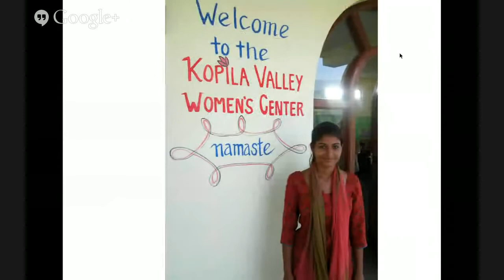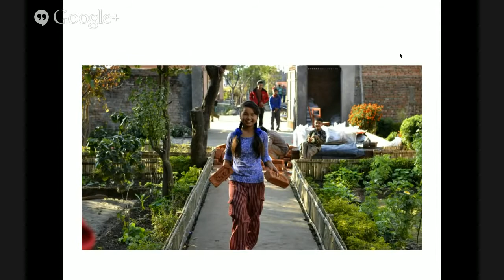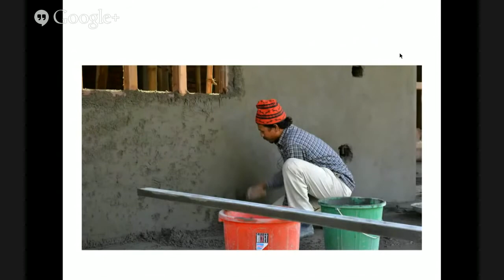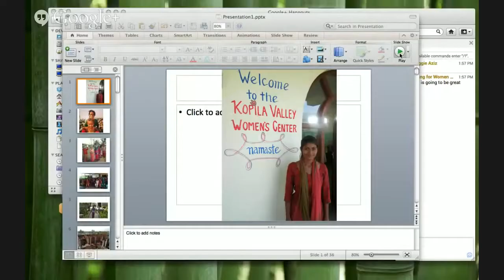A Conversation with Maggie Doyne of Blink Now